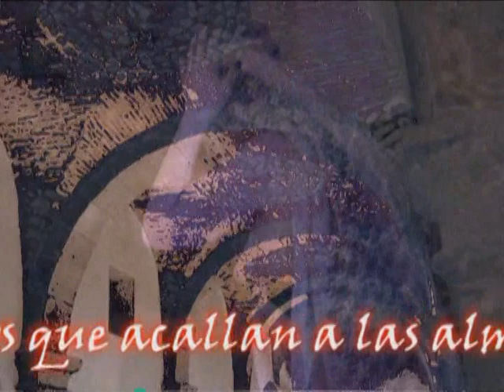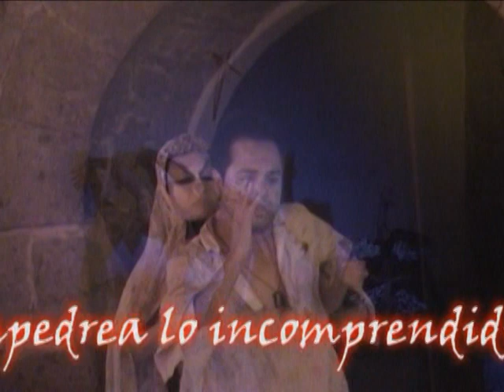FLOR DE OBELISCO en el llano. Reconditi de Luna. Jose Caballo.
Obra basada en el cuento de Juan Rulfo, "Macario". Produccion: Reconditi de Luna y Balsia Producciones.
...Felipa es muy buena conmigo. Por eso la quiero... la leche de Felipa es dulce como las flores del obelisco...